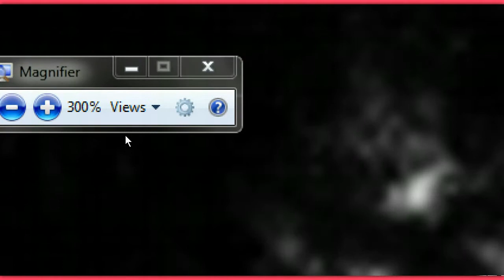More from Mars , cities all over the place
I have been tweaking the contrast and have finally got it down so that the glare from the whiteness doesnt blur the scene